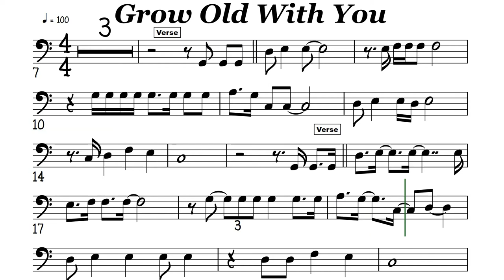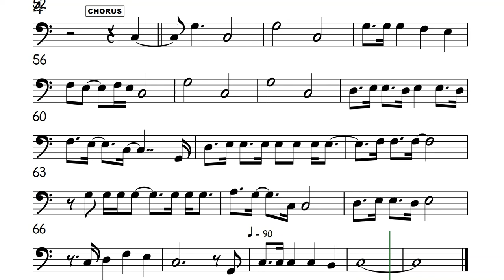Grow Old With You I Cello or Trombone Sheet Music Backing Track Play Along Partitura Adam Sandler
Grow Old With You"
"The Wedding Singer" soundtrack

I wanna make you smile whenever you're sad
Carry you around when your arthritis is bad
All I wanna do is grow old with you

I'll get your medicine when your tummy aches
Build you a fire if the furnace breaks
Oh, it could be so nice, growing old with you

Kiss you
Give you my coat when you are cold

Need you
Feed you
Even let you hold the remote control

So let me do the dishes in our kitchen sink
Put you to bed when you've had too much to drink
Oh, I could be the man who grows old with you